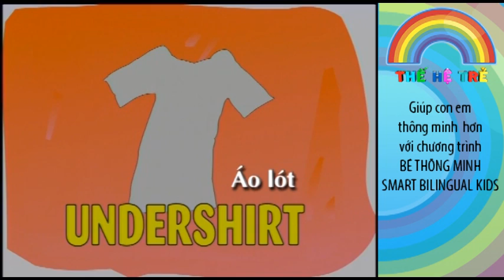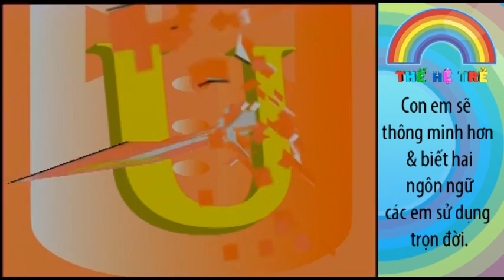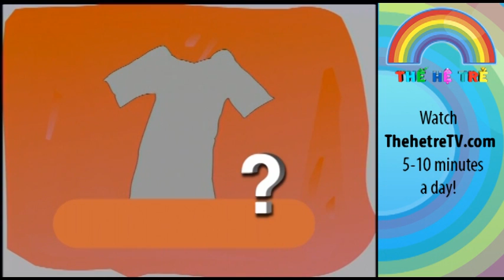Words that start with the Letter U - Umbrella, Unicorn, Unicycle